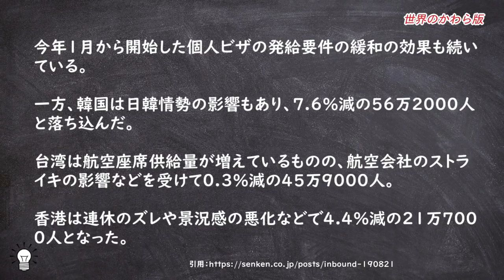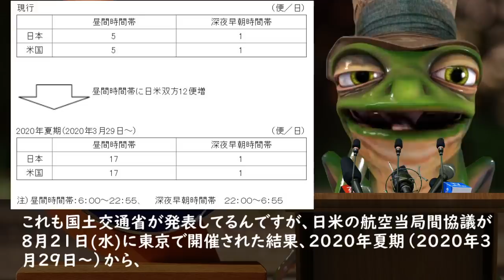韓国人旅行客激減のような報道はフェイクニュースと判明。2020年3月からドル箱羽田の発着枠を新規で手に入れた国あり。